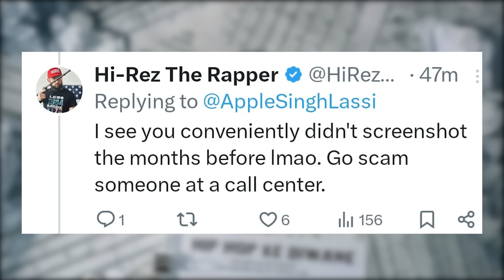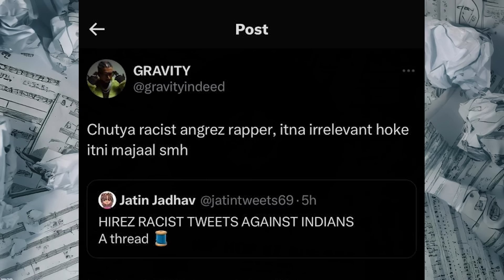HUGE FIGHT 😳 NAEZY vs KATARIA | KR$NA TRACK IN TEAM INDIA CELEBRATION…| GRAVITY ANGRY ON HIREZ